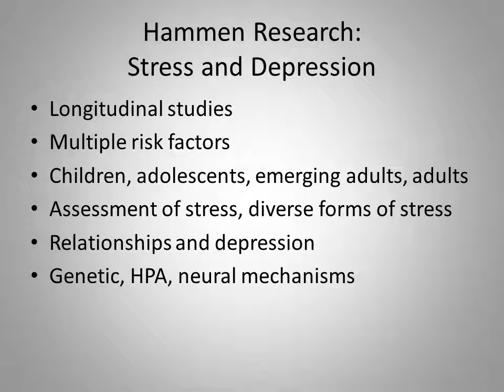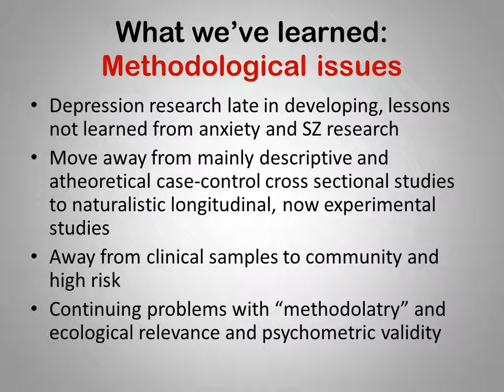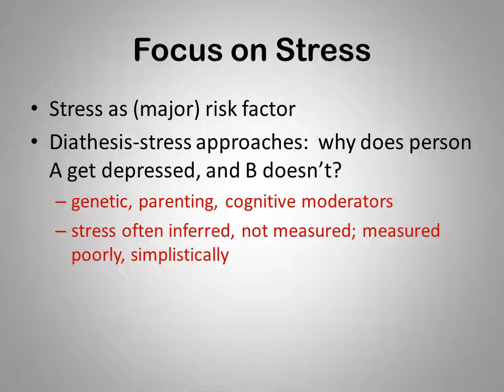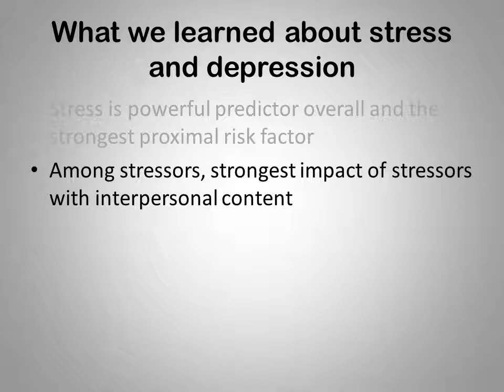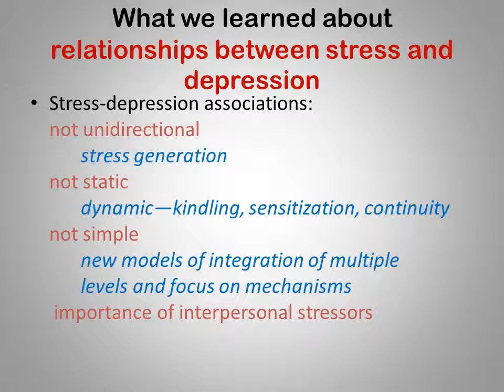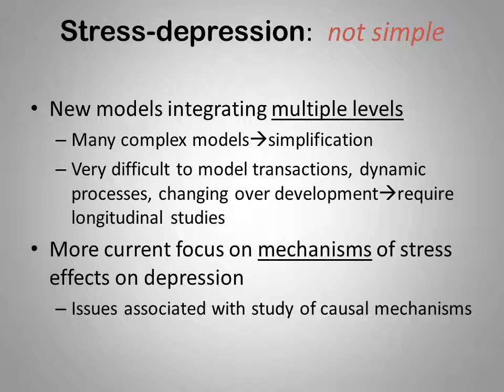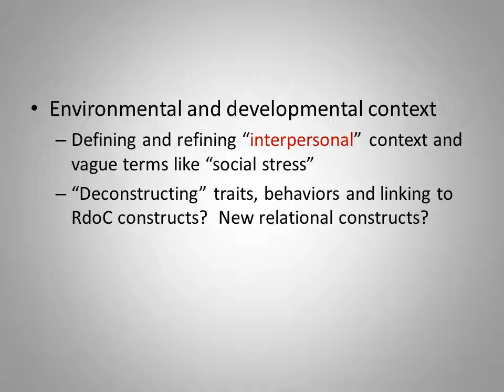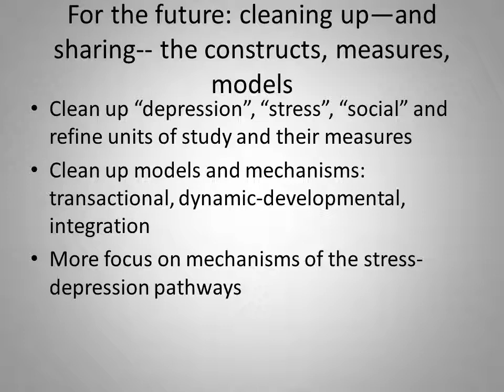Dr. Connie Hammen at UNC Neuroscience of Youth Depression Conference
The role of stress in past and future models of depression in children and adults. Where have we been and where do we need to go?